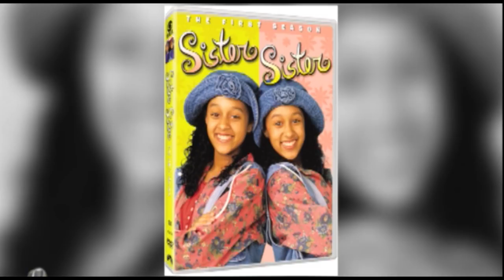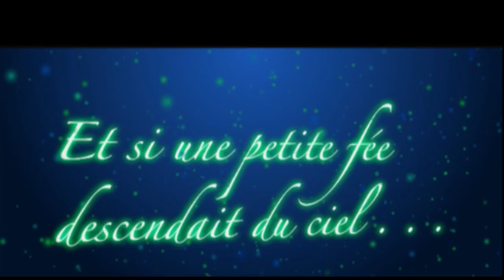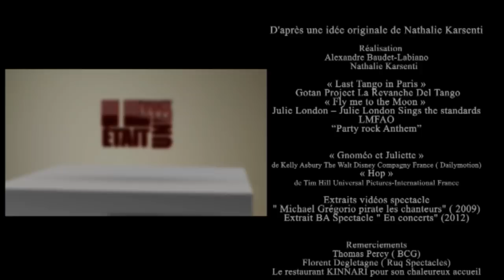Il était une voix de Nathalie Karsenti INEDIT Odile Schmitt alias Eva Longoria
Nathalie Karsenti a créé sa chaîne de télévision you tube. Le nombre d'abonnés est grandissant et le nombre de vues impressionnant!
Les émissions de Nathalie sont aussi diffusées sur Telesud et MCE.
"Il était une voix" et  "Au bout de leurs rêves" sont 2 programmes de divertissement format 13 minutes créés et animés par Nathalie toujours motivée par le désir de sortir les gens exceptionnels de l'ombre...
Nathalie a également crée une émission culinaire " Comme à la maison" animée par Olive Ka.